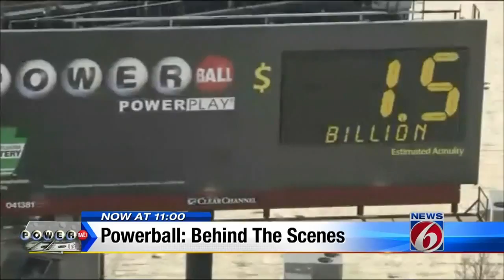11pm Powerball Behind the Scenes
11pm Powerball Behind the Scenes